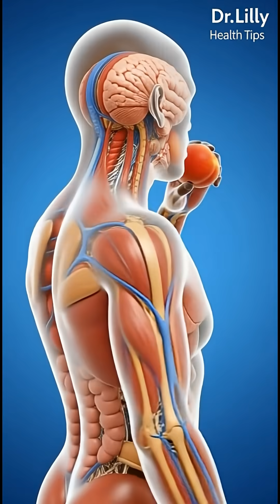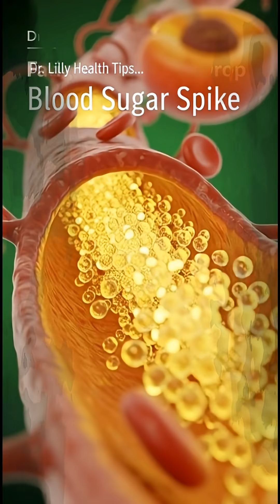Peach Inside the Human Body ðŸ�‘ | 3D Medical Animation | Explained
What really happens inside your body when you eat a peach? ðŸ�‘ In this cinematic 3D medical animation, we explore how peach nutrients travel through the digestive system, get absorbed in the intestines, and support the brain, muscles, gut health, and natural energy. This video also explains possible side effects when peaches are consumed in excess, including stomach sensitivity, allergies, blood sugar spikes, and low energy. All visuals are created in a realistic anatomical style to help you clearly understand the science behind this delicious fruit. ðŸ‘‰ Watch till the end to see both the benefits and precautions of eating peaches.